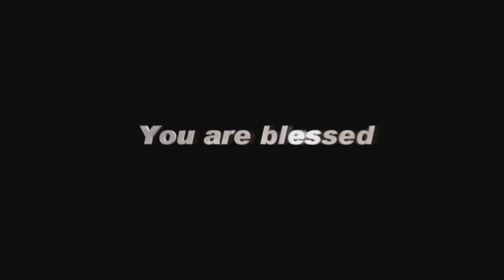AFT Church | GoodNews TV - 07 MARCH 19 (English) | Rev. Sam P. Chelladurai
Series: Material Prosperity: Good Or Evil?
Title: Jesus, The Lord Of Dominion, Dignity and Delight
Date: 07 March 2019
Speaker Name: Rev. Sam P. Chelladurai
Language: English